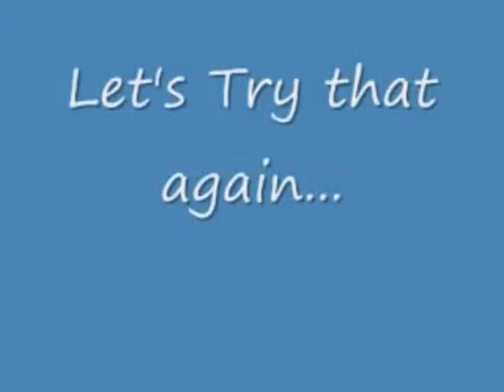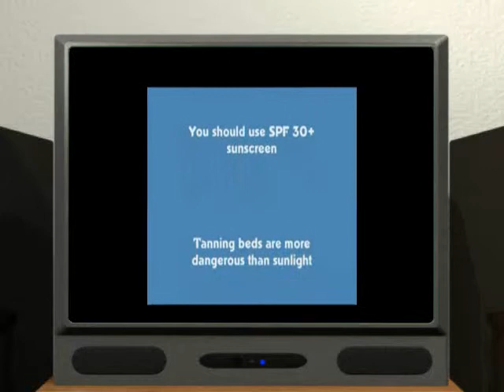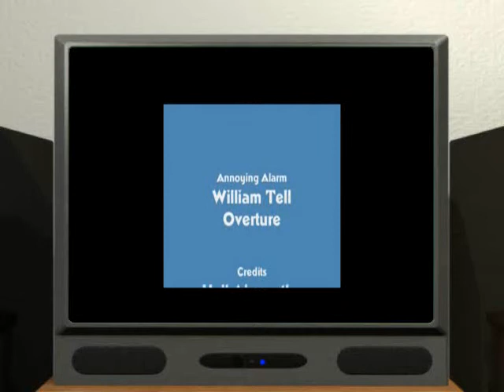EduCapers (in association with HaloMadeMeAPC)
CurtMan and SuperAlex are a team of tutors with tremendous talents-and they use their powers to educate the people of Summer City, Ohio about staying safe.